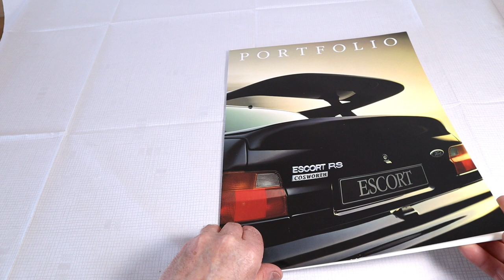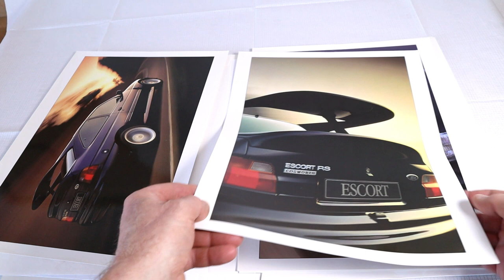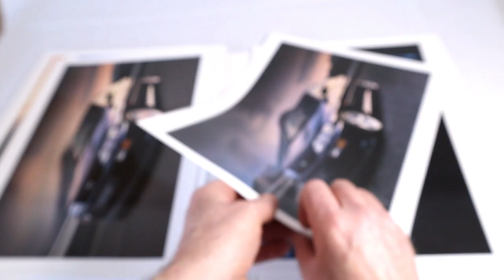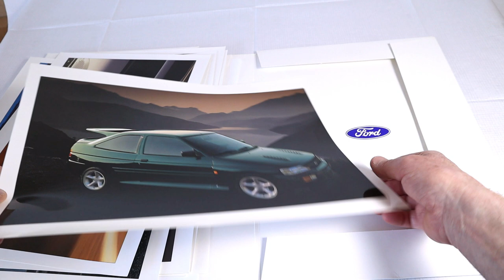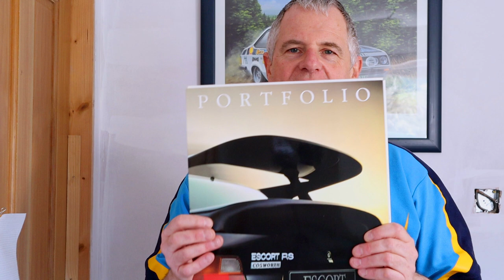Ford Escort RS Cosworth Rare Portfolio Memorabilia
In this video I have a rare Ford Escort RS Cosworth portfolio of Photo Memorabilia, it's that rare it can not be valued, sometimes you can get goods which are so rare because they have not been sold before.